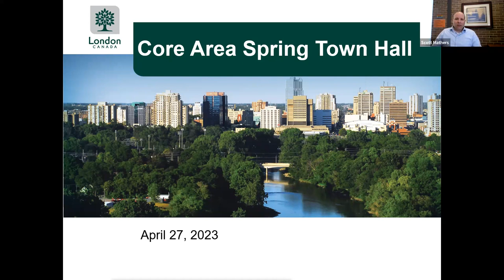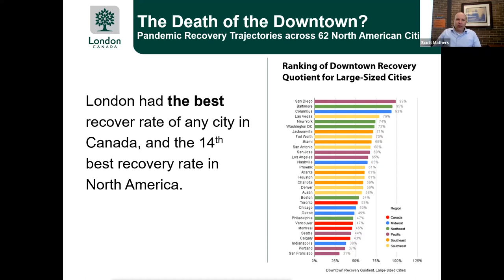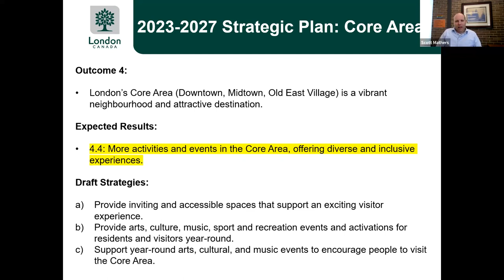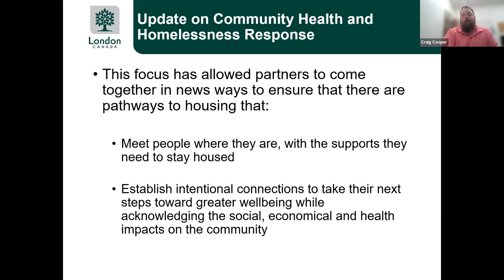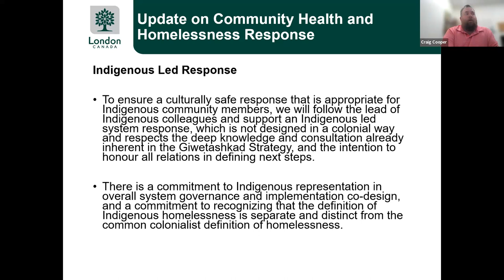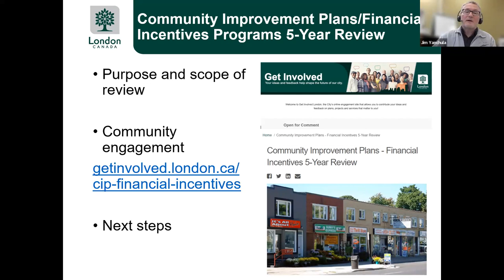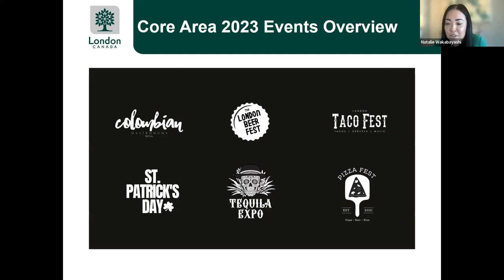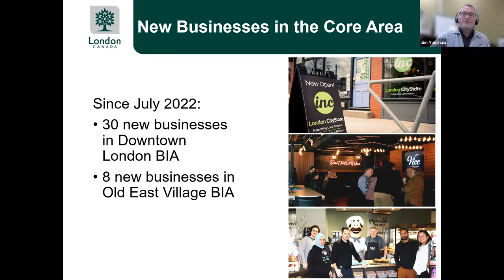Core Area Spring 2023 Town Hall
Interested in learning about City initiatives to revitalize London’s Core Area?

On Thursday, April 27, the City hosted a Core Area Spring Town Hall to provide updates related to the Core Area Action Plan, the Community-led Health and Homelessness Response, the City’s Strategic Plan and Multi-Year Budget, incentives and funding programs available to Core Area business and property owners, an overview of new businesses and residential properties in the Core Area and events coming to the Core Area this summer.